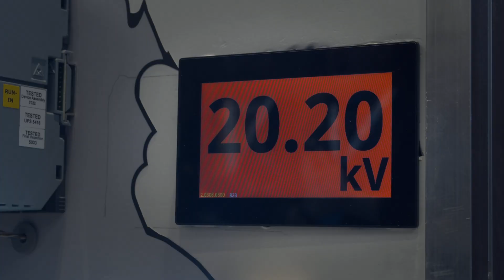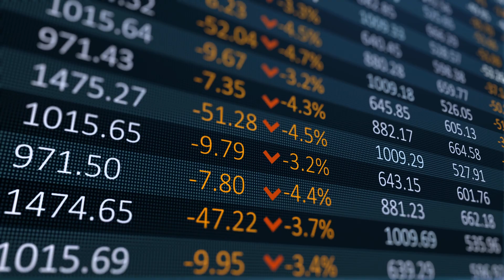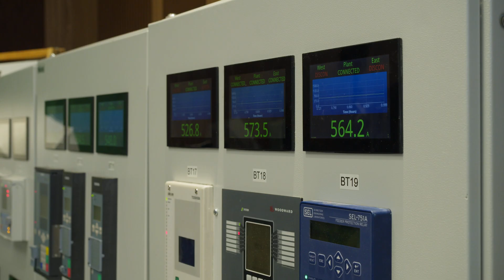Locked Shields 2022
The largest and most complex international live-fire cyber defence exercise in the world, Locked Shields 2022 was organised by NATO Cooperative Cyber Defence Centre of Excellence (CCDCOE) from April 19th to 22th. Cyber experts practised the protection of national civilian and military IT systems and critical infrastructure in a large-scale cyber-attack.